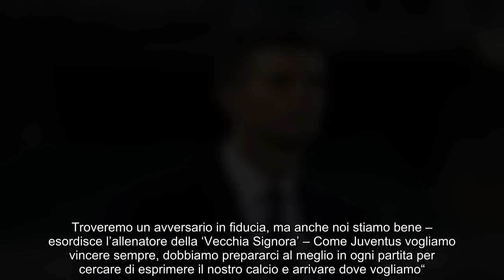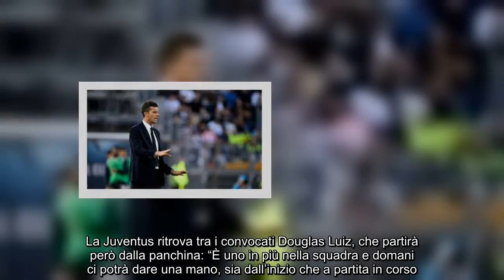Thiago Motta e l’osservato speciale David “Grande fiducia in Vlahovic”